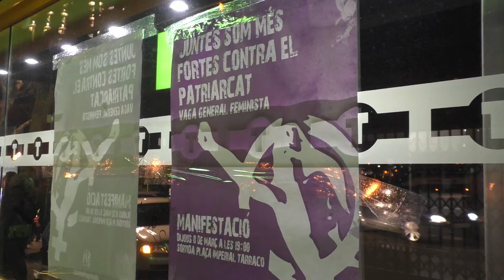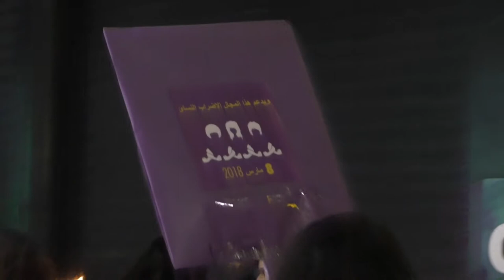Marxa de torxes de la vaga feminista a Reus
Marxa de torxes per la vaga feminista de demà dijous 8 de març. Durant la marxa s’han penjat davantals en estàtues per denunciar d'invisibilització de les dones. També s’han denunciat els feminicidis i les discriminacions vers les dones.
La marxa ha sortit de la Plaça del Nen de les Oques, ha passat per l'estàtua de «El Condesito», per la del General Prim i ha finalitzat a la Plaça del Mercadal.
Aquest acte ha estat organitzat per la Plataforma 8M de El Camp.
Reus, 7 de març del 2018.